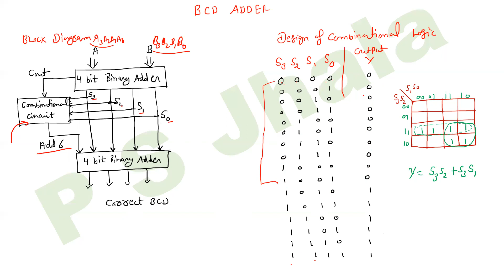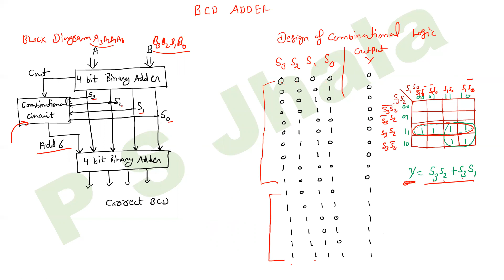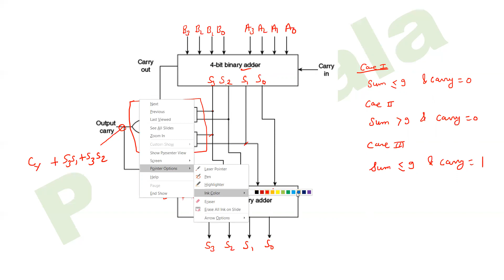Digital Electronics | UNIT2 | 09 | BCD ADDER